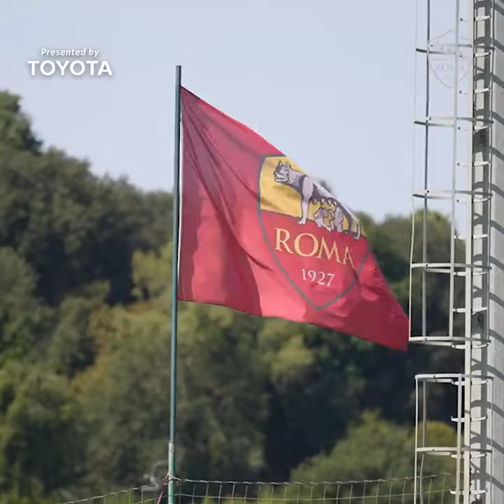AS Roma training 💛❤️ 15.08.2024